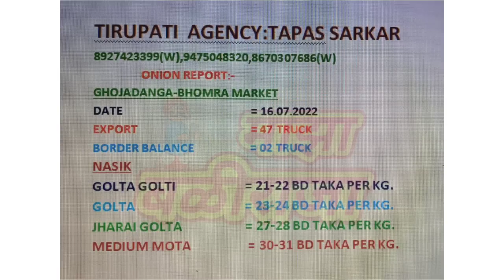बांग्लादेश कांदा निर्यात संदर्भात माहीती। kanda bajar bhav today।